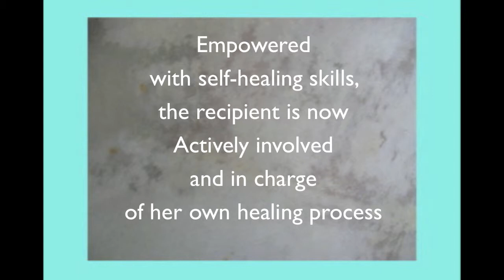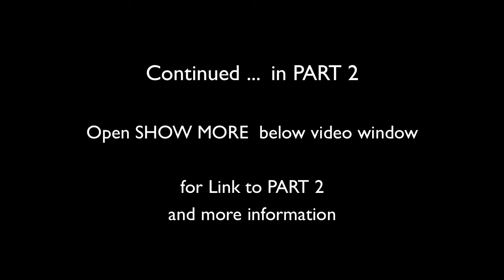Intuitive Vocal Toning and Frame Drum lessons For Bodywork 8 9 15 PART 1 of 2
LINK to PART 2 of 2

Live Intuitive Vocal Toning and Drums
For Hands-On Bodywork

Please sit comfortably and enjoy
this unrehearsed, authentic, non-performance
for your own meditation

Vocal Toning …
… intuitive improvised singing
without words

becomes Energy Prayer
and body resonance
to catalyze and support
both the client
and the practitioners

To begin, tune up
and entrain all partners
the recipient is given
specific self-healing skills
in body resonance
sensation awareness and breathing

Empowered with self-healing skills
the recipient is now
Actively involved
and in charge
of her own healing process